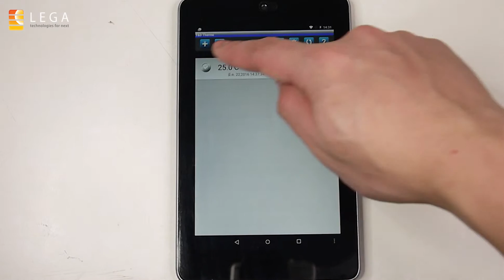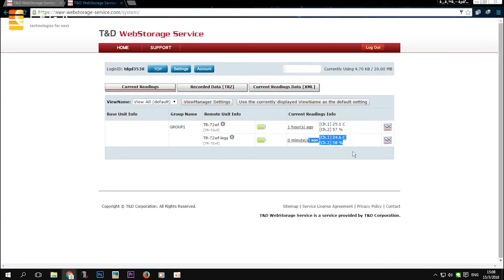แนะนำการใช้งานเครื่อง TR-72wf เครื่องบันทึกอุณหภูมิและความชื้น (Cloud Network)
เครื่องวัดและบันทึกอุณหภูมิและความชื้น 0 ถึง 55°C/ ความชื้น 10 ถึง 95%RH
บันทึกข้อมูล 8,000 ข้อมูล x 2 channel
Wireless LAN Data upload
Free cloud data storage

Link เครื่องบันทึกอุณหภูมิและความชื้น รุ่น TR-72wf
Link สินค้าในหมวด ไฮโกรมิเตอร์แบบดิจิตอล

1/28 อาคารบางนาธานี ชั้น 14 เอ ซอยบางนา-ตราด 34 ถนนบางนา-ตราด แขวงบางนา เขตบางนา กรุงเทพฯ 10260